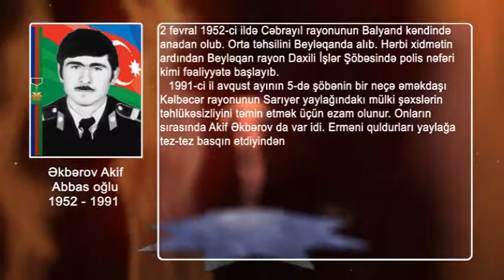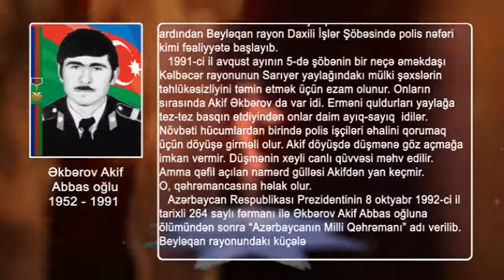Azərbaycanın Milli Qəhrəman- Akif Əkbərov